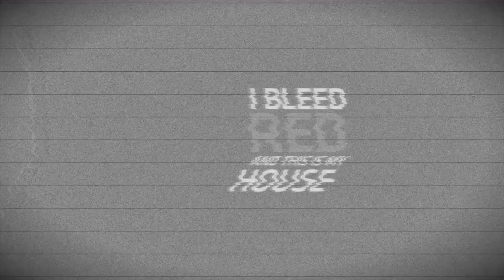HRT TV: Saturday Wrap from the Sargent Security Phillip Island 360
Garth Tander summarises the action packed Saturday from the Sargent Security Phillip Island 360.